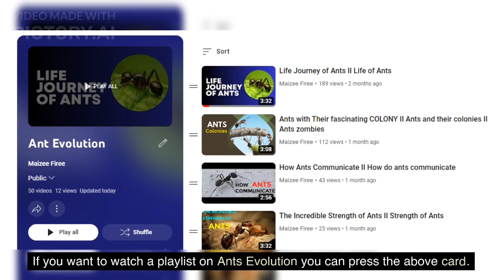What Does An Ant Eat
Hello friends! In this video, we will talk about What Does An Ant Eat?

Ants are incredibly diverse in their dietary preferences, and their diet can vary depending on the species and the specific ecological niche they occupy. While some ants are generalists and can consume a wide range of food sources, others have specialized diets. Here is a detailed video explanation of ants' diet.